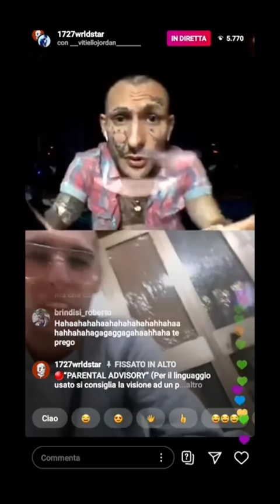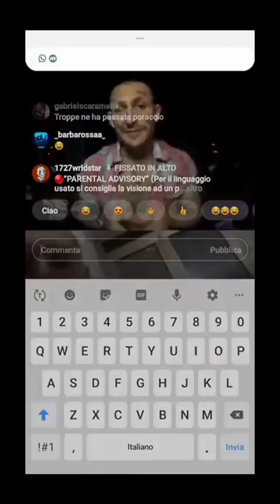1727WORLDSTAR SFOTTE UN RAGAZZO PER LA SUA DENTATURA IN DIRETTA: “SEI UN CAVALLO PAZZO!!”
1727WORLDSTAR SFOTTE UN RAGAZZO PER LA SUA DENTATURA IN DIRETTA: “SEI UN CAVALLO PAZZO!!”